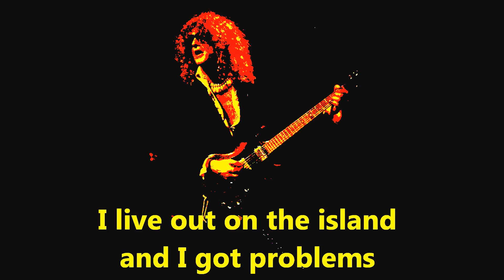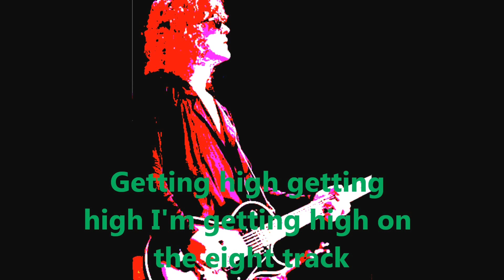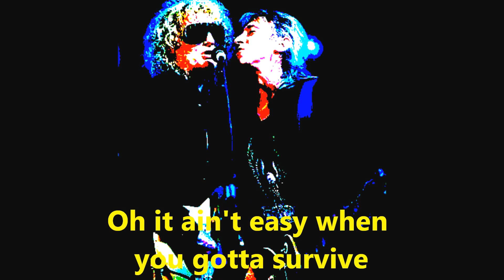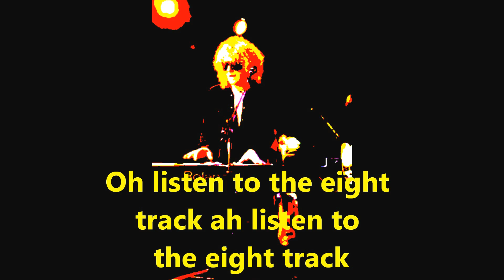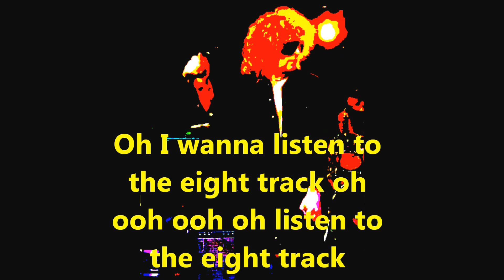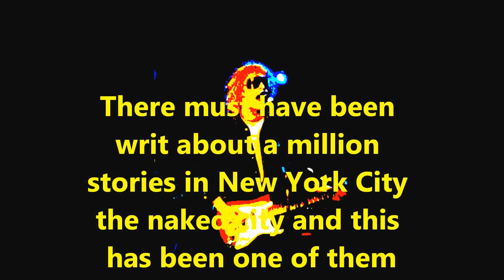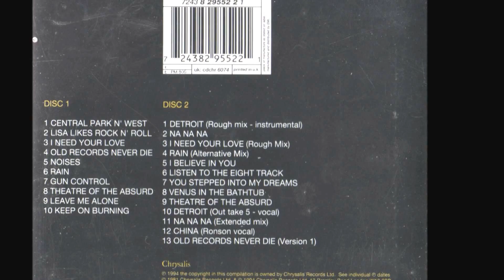58 Ian Hunter Listen To The Eight Track 1981 with lyrics